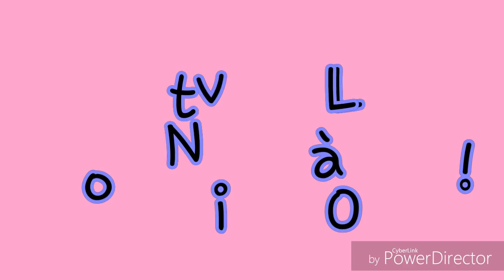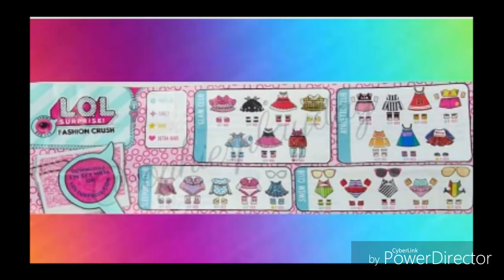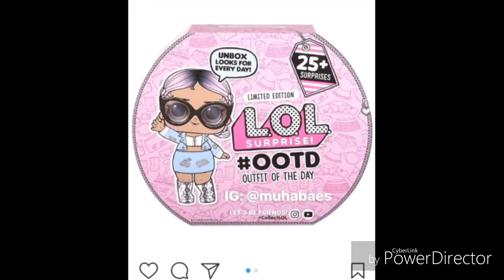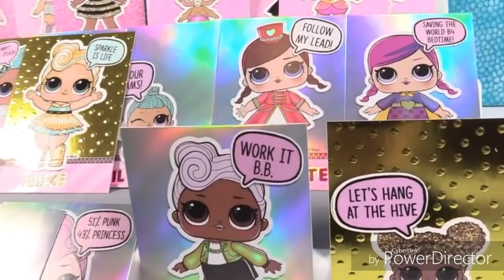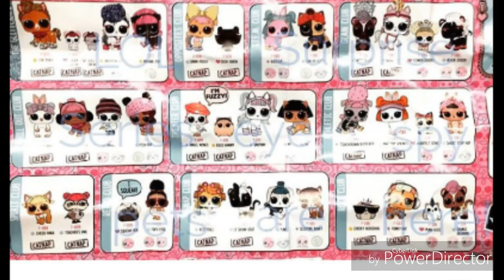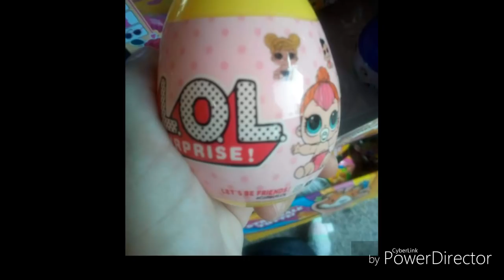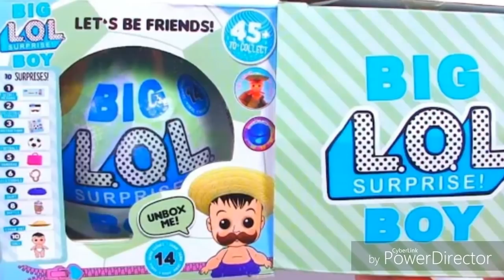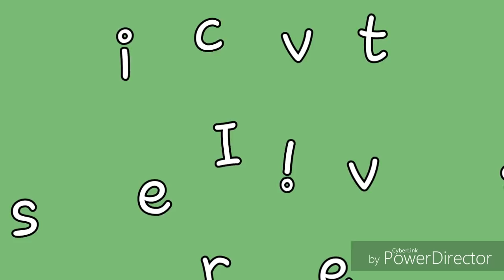NOVITÀ LOL SURPRISE!!! Anteprime LOL, Pets, Calendario di Natale, la Casa lol, Custom e le Fake!!!